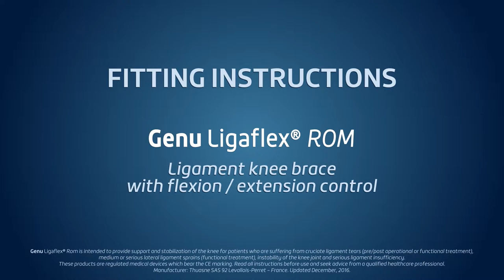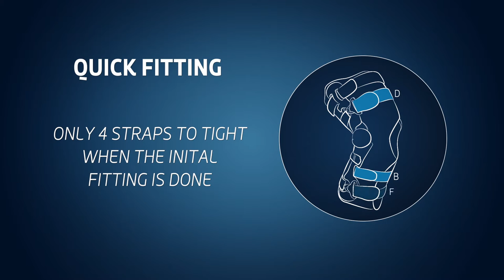Thuasne - Genu Ligaflex® ROM Ligament knee brace - Fitting video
Ligament knee brace with flexion/extension control

Indications:
• Cruciate ligament tears (pre/post operational or functional treatment).
• Medium or serious lateral ligament sprains (functional treatment).
• Instability of the knee joint.
• Serious ligament insufficiency.

Genu Ligaflex® Rom is intended to provide support and stabilization of the knee for patients who are suffering from cruciate ligament teard (pre/post operational or functionel treatment), medium or serious lateral ligament sprains (functionel treatment), instability of the knee joint and serious ligament insufficiency. These products are regulated medical devices which bear the CE marking. Read all instructions before use and seek advice from a qualified healthcare professional. Manufacturer: Thuasne SAS 92 Levallois-Perret, France. Updated, February 2016.